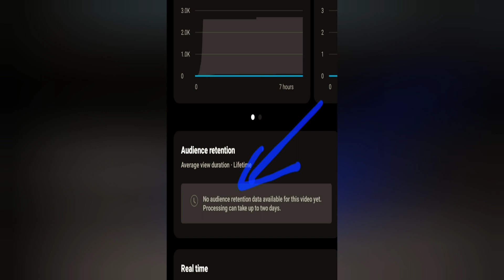নিজেই আবিষ্কার করলাম একটা রান্না//Scooty chaliye ghurlam tojoke niye